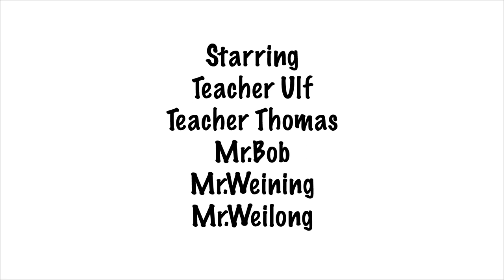Ais Blue sharks Anthem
The Australian Internal School of Vientiane, Laos (AIS) Student project: The AIS Sharks Anthem